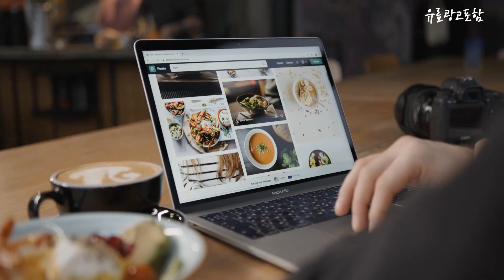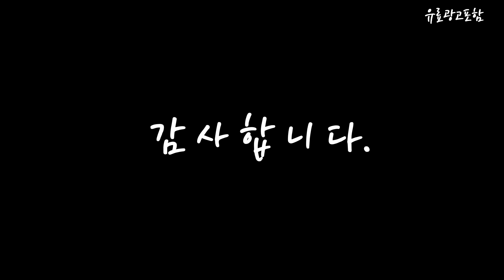led등 Top10!! 요즘 인기있는 led등 구매 가격 평점 후기 비교 총정리!!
❤️❤️❤️ 요즘 인기있는 led등 구매 가격 평점 후기 비교 총정리해 보았어요!! ❤️❤️❤️

[00:06]
10위. LED 다운라이트 매립등 매입등 6인치 15W 삼성칩 [5,000원]

[00:11]
9위. 루미안 LED 십자등 60W 주광색 1개 [12,150원]

[00:17]
8위. Bayon LED 일자등 30W 1개 [5,450원]

[00:22]
7위. 금호전기 번개표 LED 일자등 30W FS-570Y-30W-65K 주광색 [4,550원]

[00:28]
6위. 일자등 LED30W 화이트 [8,400원]

[00:33]
5위. 블링 국산 LED 십자등 60W JD-TDLAC060 주광색 [8,270원]

[00:39]
4위. 원하 장수램프 LED 등기구 십자등 55W 주광색 [9,540원]

[00:45]
3위. 두영 LED 일자 등기구 50W 주광색 [9,020원]

[00:51]
2위. 원하 삼성칩 초슬림 시스템 방등 LED60W 주광색 [16,410원]

[00:56]
1위. 홈플래닛 삼성 칩셋 플리커프리 LED 정사각 방등 [18,190원]